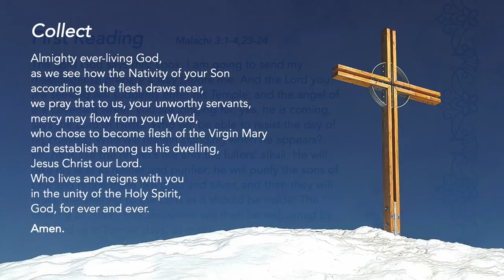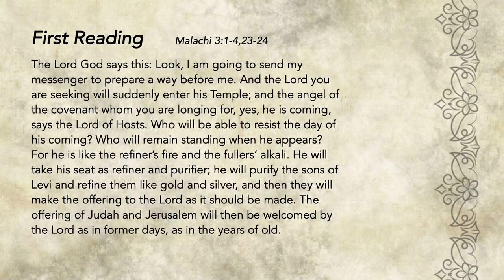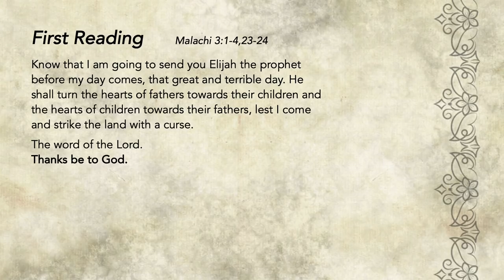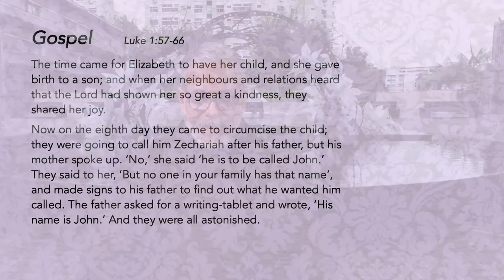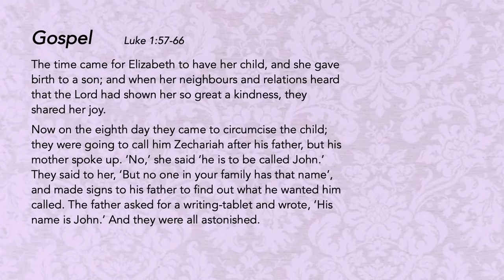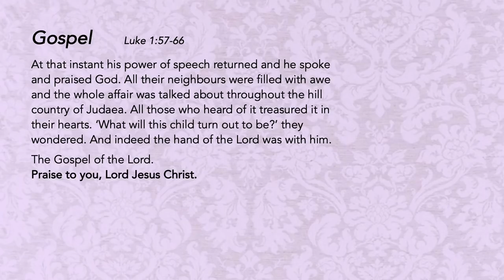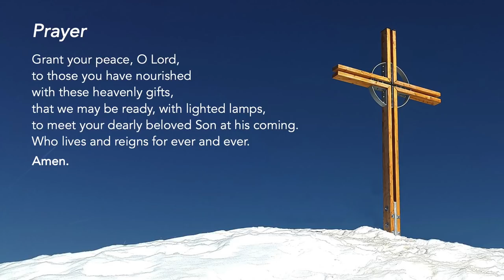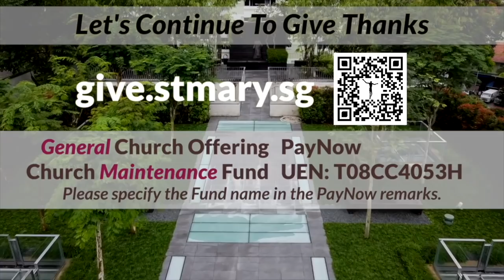Liturgy of the Word - Thursday of the 4th Week of Advent - 23 December 2021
Mercy of God
Elizabeth, who was barren, conceived John in her old age. This experience helped them to proclaim God’s mercy. May we do likewise.

We reflect: Take time to recognise God’s mercy in your life.

Support us in our efforts:
St Mary of the Angels:

Special thanks to the contribution of:
The following ministries of St Mary of the Angels:
Lectors Ministry
Luminaire Ministry
Music Ministry